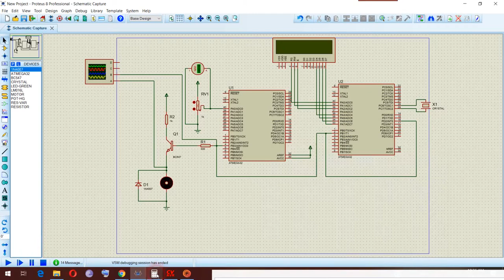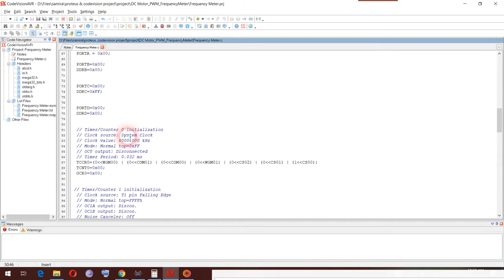Control Speed DC Motor ,with AVR atmega32,with Proteus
controlling DC Motor speed with POT and show duty cycle and frequency with another micro controller.